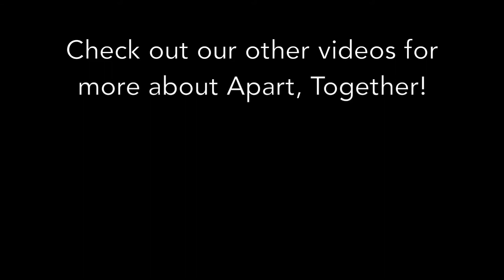Apart, Together Artist Spotlight - Kathleen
Artbeat alumnus Kathleen tells us about the shadowbox created for Apart, Together.

About the project:
The vision behind this project is to capture individual experiences and perspectives of living through the COVID-19 pandemic. These personal expressions have been installed together, representing one collective and dynamic community experience – we are together in spirit even when physically in isolation.

In March, Artbeat had to suspend its in-person programming, including its regular workshops at drop-in community gathering space, Studio Central. While programming continued online, there was still the desire to create something collaborative. Residents and community members of Winnipeg’s central area were invited to contribute to this installation, including Artbeat Studio Residency Alumni, Studio Central volunteers and participants, the IRCOM after school program, and Central Neighbourhoods 55+ Wellbeing kit recipients.

With support from Central Neighbourhoods Winnipeg, each artist was given a shadowbox and a collection of miscellaneous art supplies, including glitter, paper, pom-poms, beads, string, glue, and paint. These supplies were used to capture a representation of each artist’s thoughts and feelings while isolated.

Apart, Together exists as a time capsule of this unprecedented time in history, an exercise in self-expression through art as a vital component of mental health, and a celebration of our diverse, resilient community.

Contributing Artists:
Brad M.
Carolin B.
Cassandra W.
Chloe E.
Christine S.
Christopher J.
Elliana
Frances C.
Heather “Heck” C.
Holly E.
James D.
JP L.
Kathleen  S.
Kevin G.
Kristen W.
Ksenia B.
Marcia N.
Marie R.
Marissa H.
Meitar  K.
Stephanie P.
Raven Avena S.
Uyen  P.
Ursa B.
Yekaterina K.
 Abasi (age 6)
Amilak  (age 8)
Armel (age 8)
Arman (age 9)
Arseima (age 9)
Asniida  A. (age 8)
Chantal D. (age 11)
Dleen (age 8)
Ellen M. (age 7)
Eyob (age 9)
Grace B. (age 7)
Hamida A. (age 6)
Mohammed A. (age 8)
Omayma (age 7)
Patreck (age 9)
Penina (age 9)
Ragma (age 8)
Rahma (age 9)
Rewayda (age 7)
“S” (age 9)
Salaf (age 11)
Sohaib A.
Taim
Umama (age 7)
Victoire N. (age 10)